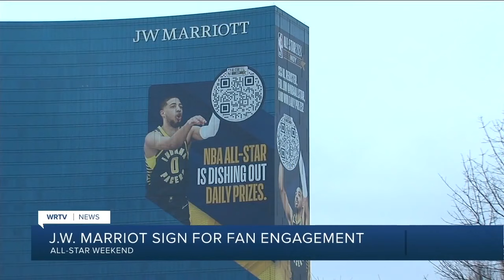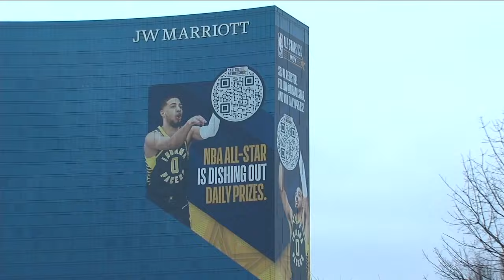Latest Headlines | February 4, 7pm